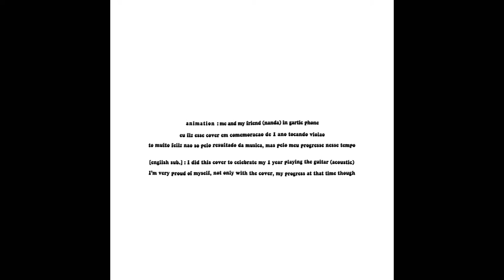Pink Sweats - Honesty (Classical Guitar Cover) (1 Year of Guitar Progress!)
[English Subtitles below..]
SIM, finalmente, em 1 ano fiz meu primeiro cover decente.
Agradeço muito aos meus pais e a Deus por ter tido a oportunidade e don de aprender e me apaixonar pela música, aqui está um gesto de retorno feito com todo amor S2
alias, fiz 16 anos dia 4, feliz niver pra mim!

English Sub:
YEAH, finally, in 1 year I made my first decent cover.
I'm grateful of my parents and God for gave me the opportunity and learning skill, along with my passion of music at all. There is my greetings, made with love S2
btw, my bday was 4th of december, 16 yo yaaay!

ig - @samuelpascini (private to avoid stalkers tho)

Animação: Eu e a Nanda no Gartic Phone
Programa de Mixagem: Fl Studio Trial
Tempo estimado para fazer: 3/4 horas